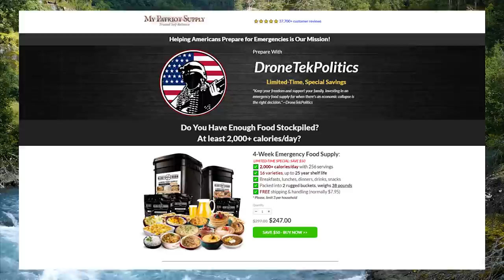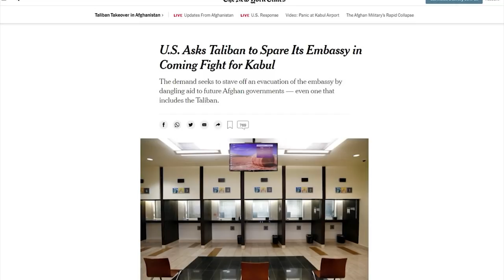SHOCKER: CNN Host SLAMS Joe Biden on Afghanistan Debacle